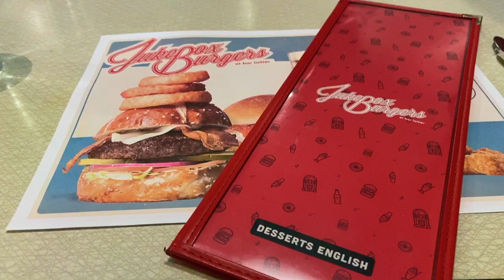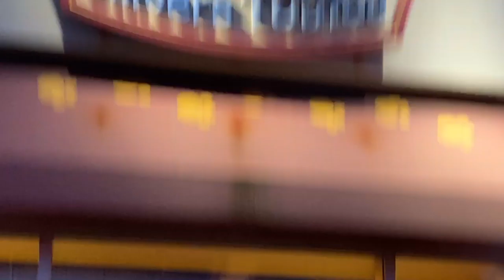VLOG | 1 WEEK BEFORE QUARANTINE (we made teddy bears!)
A week in our lives in Montreal with friends and family. We went to the gym, ate good food, went shopping & made each other teddy bears. Enjoy!